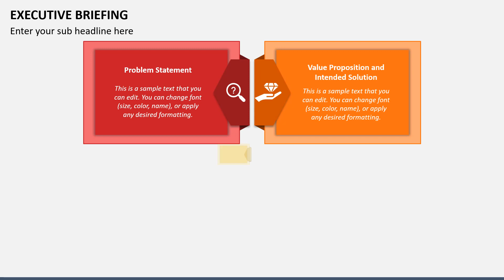Executive Briefing Animated PowerPoint Slides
Download our 100% editable Executive Briefing template for Microsoft PowerPoint and Google Slides to present important details of your company to the intended audience.